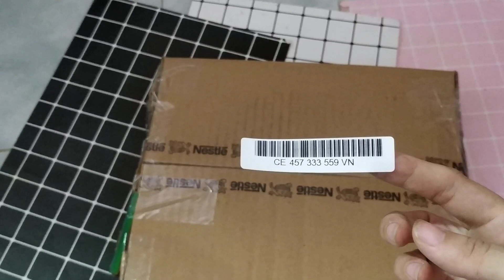Đơn hàng Vân Anh 320k